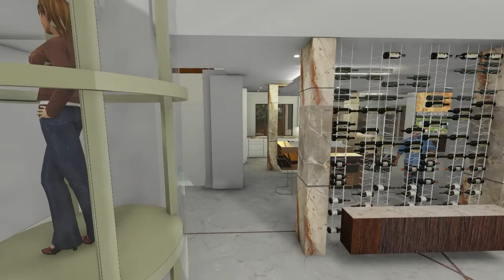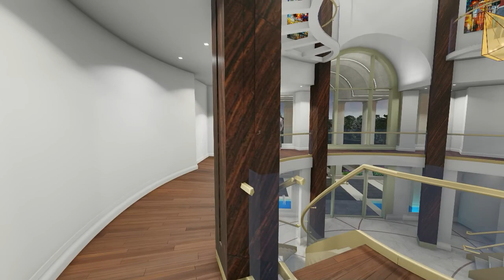Marshall - Animated 3D Design